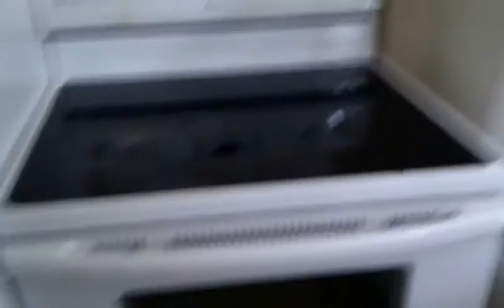1 Bed Apart VIDEO0064.3gp